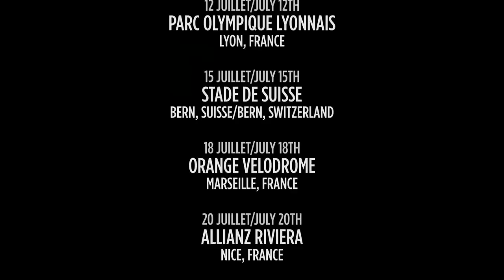Celine Dion - European Summer 2017 Tour Announcement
This video was used to promote Celine Dion's upcoming "Live 2017" tour which kiks off June 15th in Copenhagen, Denmark.